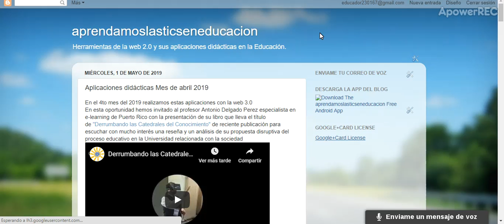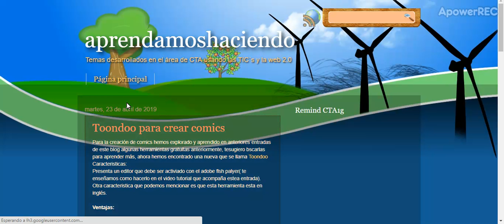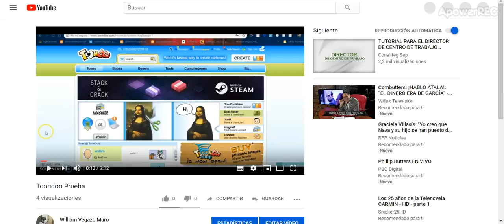Aplicaciones Didçacticas web 3.0 Abril 2019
Buenas prácticas con las actividades: Taller y webinario Verano TIC del mes de abril 2019